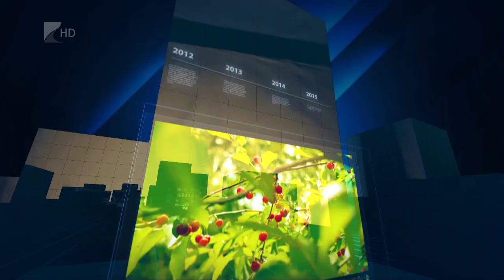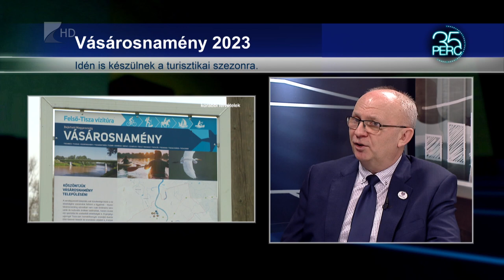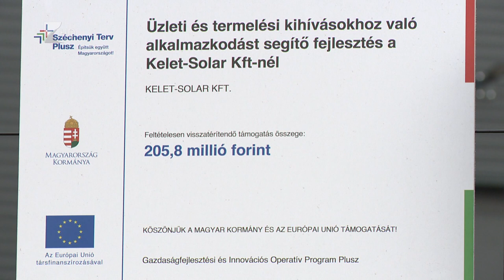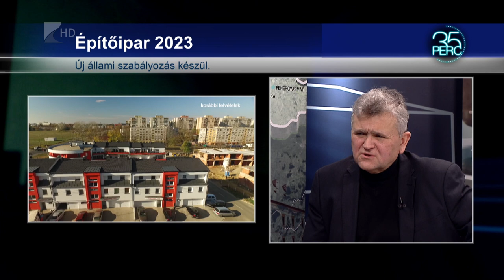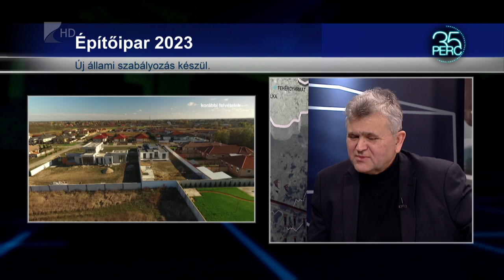35 perc - 2023.02.22.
Témák:

1. Elfogadták – Vásárosnamény közgyűlése is döntött a 2023-as büdzséről
2. Fejlesztés – bővül az ipari park Nagykállóban
3. Építőipar – milyen évre számít idén a szakmai szervezet